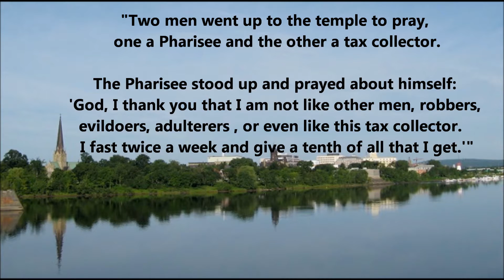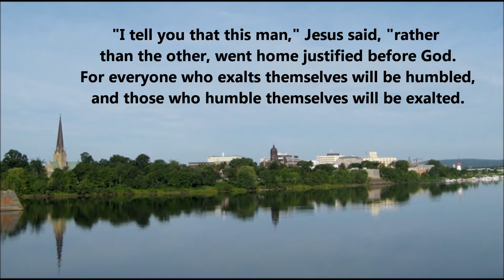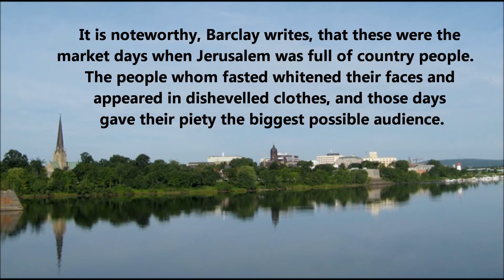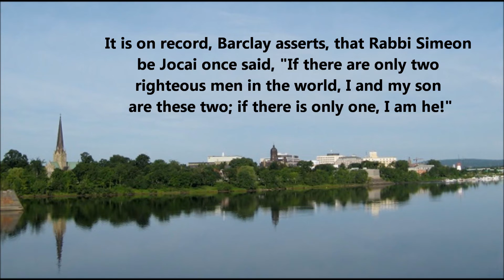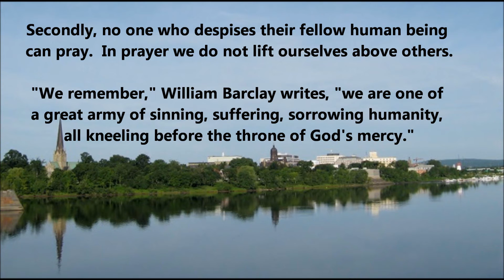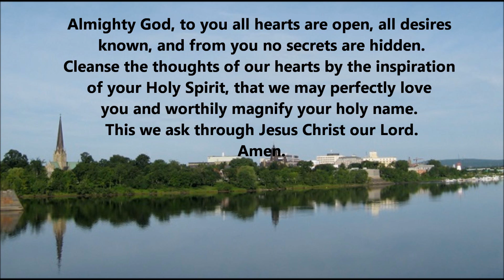Parable 35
The Parables of Jesus, Canon John Cathcart, Parable 35, The Parable of the Pharisee and the Tax Collector